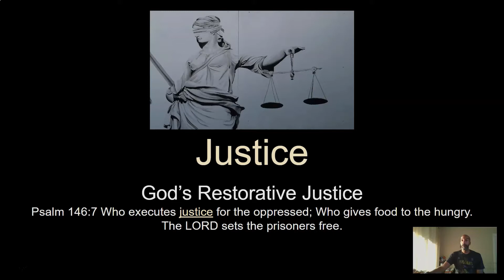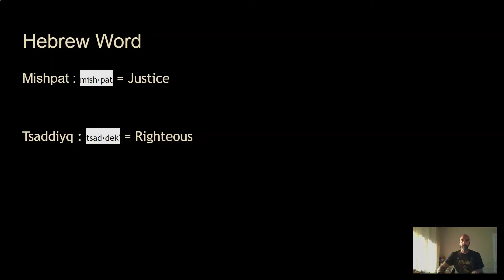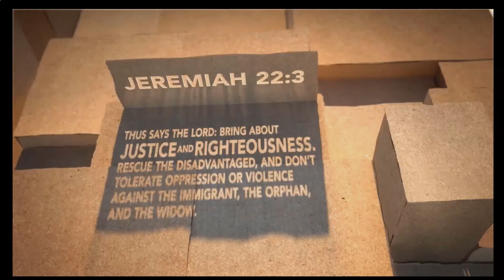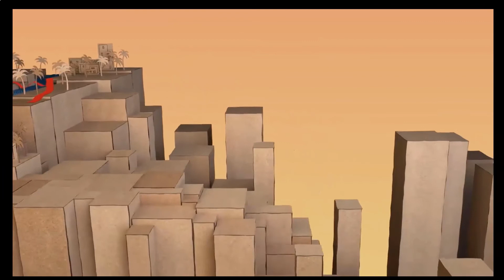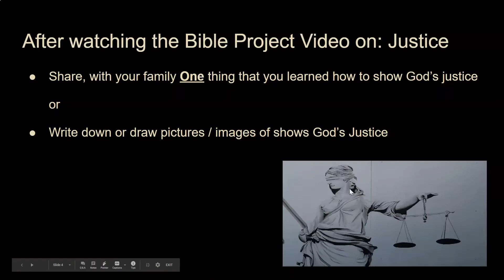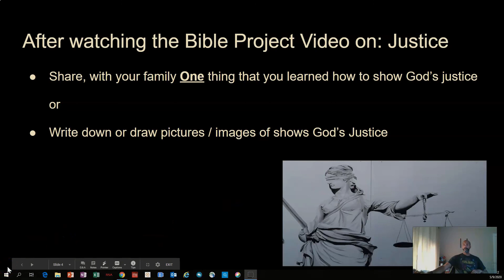Kids House From Home 5.10.20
Learn about God's Justice with Teacher Nate!